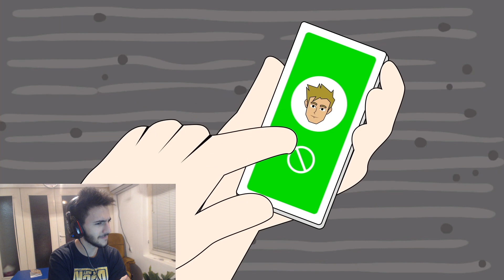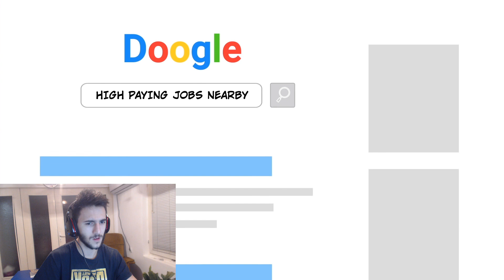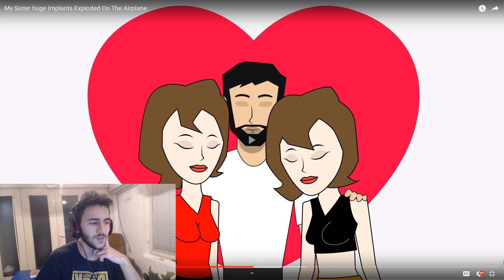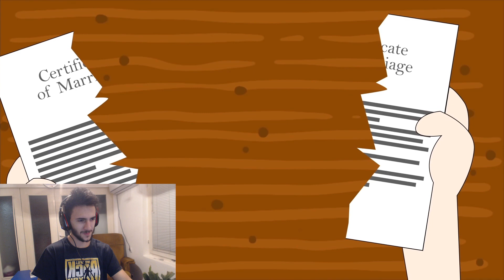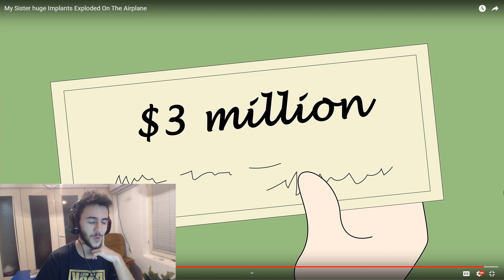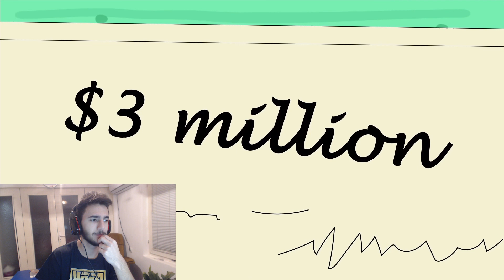Sister's Huge Implants Exploded On The Airplane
Nickolas Watches My Twin Sister Huge Implants Exploded On The Airplane
The original video is on the channel My Story Animated and you can watch the video
Zeze And Pumpking are twin sister who are addicted to plastic surgery. They do everything together and they mean EVERYTHING!